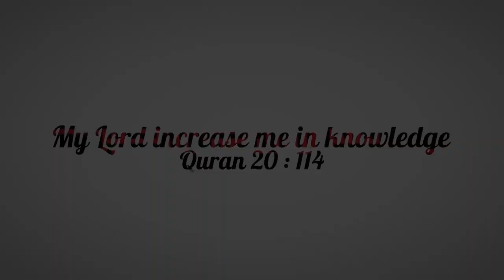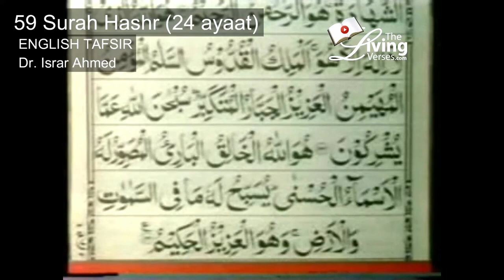Quran Ch 59 The Mobilization (Surah Hashr ) English translation by Dr. Israr Ahmed